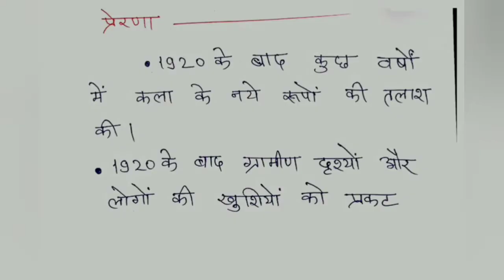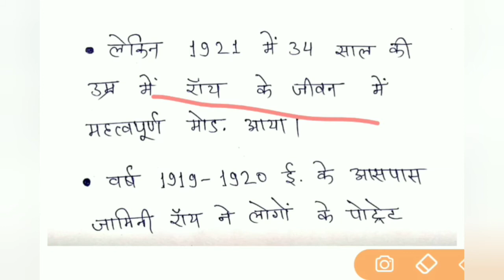Indian artist jamini roy ll for jrf, tgt, pgt, ugc net and other exam ll jamini roy biography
Hello guys,

Indian artist jamini roy, ll for jrf, tgt, pgt, ugc net and other exam ll jamini roy biography ll भारतीय चित्रकार जामिनी रायll भारतीय चित्रकार

We care your future and respect your wishes
So many comments for Indian artist separate video so guys now i have created Indian artist series one is most popular jamini roy Jamini Roy (11 April 1887 – 24 April 1972) was an Indian painter. He was honoured with the State award of Padma Bhushan in 1955. He was one of the most famous pupils of Abanindranath Tagore, whose artistic originality and contribution to the emergence of modern art in India remains unquestionable.
Guys this topic is very important for ugc net, pgt, tgt, jrf and other competitive exam.

If you want to watch my previous lecture

art lover